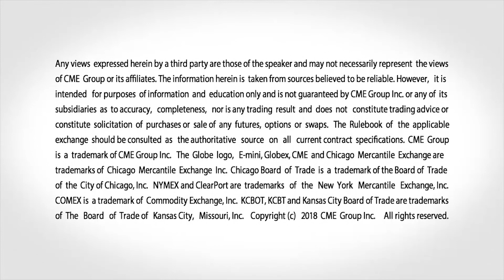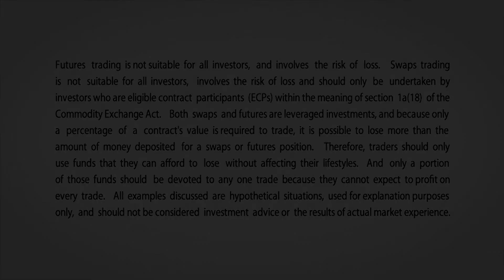June 11 FX Commentary: Bob Iaccino